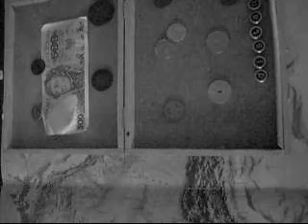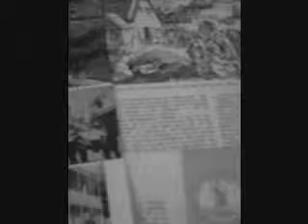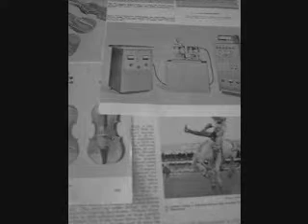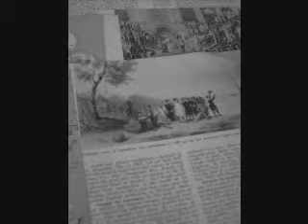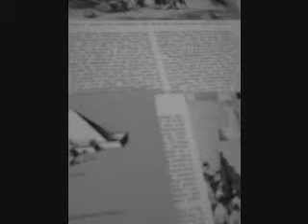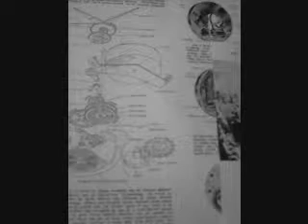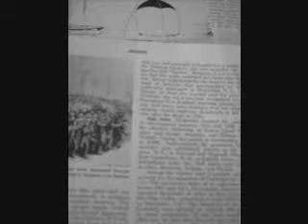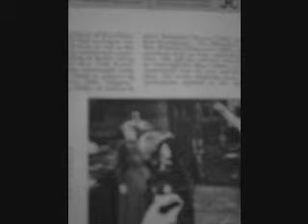map of bermuda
i think you get the idea already.